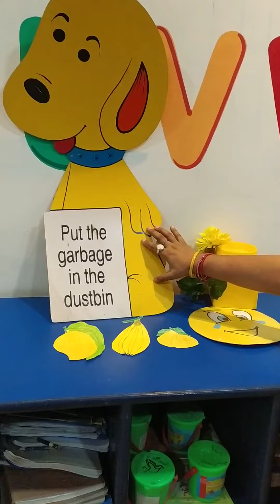Yellow Day /Mango Day celebration